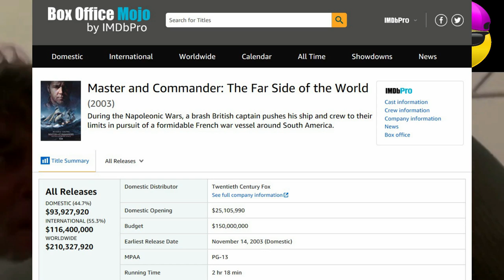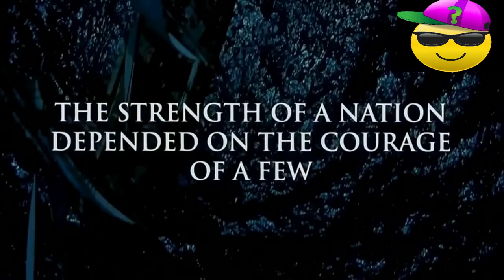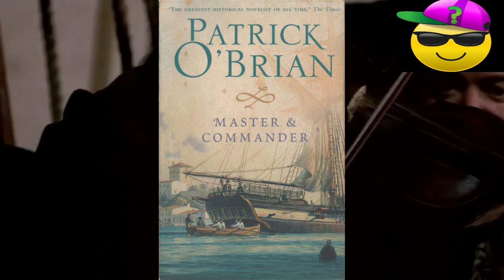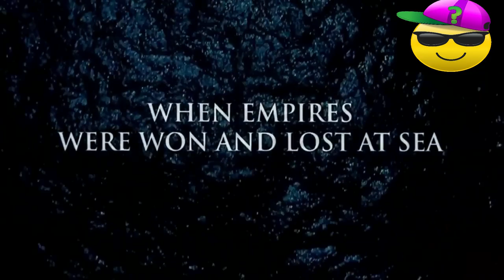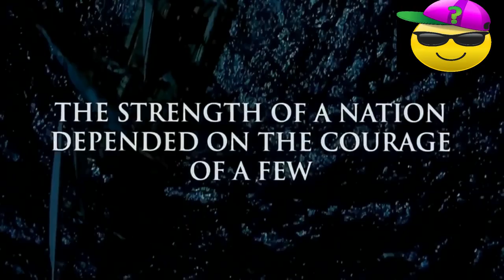Master and Commander The Far Side Of The World - 16 YEARS LATER...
Seriously One Of The Best Movies EVER Made!
Thank You Peter Weir